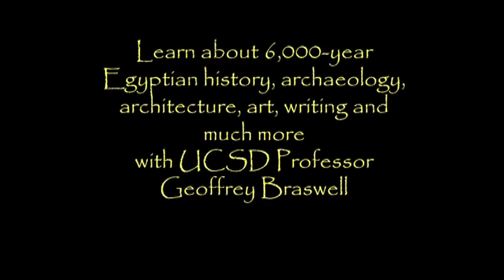EgyptStudyAbroad.VOB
Study abroad in Egypt! This course examines the ancient pyramids, temples, tombs, art, and history of ancient Egypt. During the 16 days of the course we will visit 36 archaeological sites and four museums that highlight all aspects of ancient civilization.  The goal of this course is for students to gain an understanding of Egyptian archaeology, art history, and history from the Predynastic period through the Roman occupation and Islamic conquest. This is accomplished through direct experience —visiting ancient ruins and studying art and architecture with a UCSD professor. Join us!